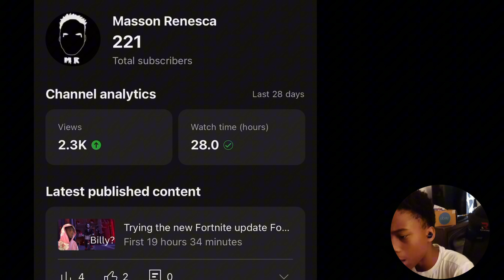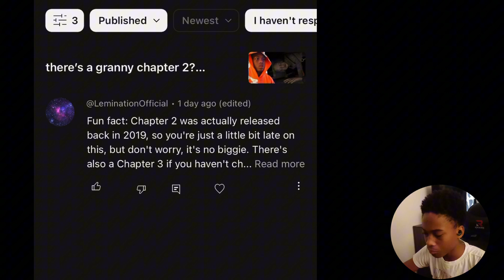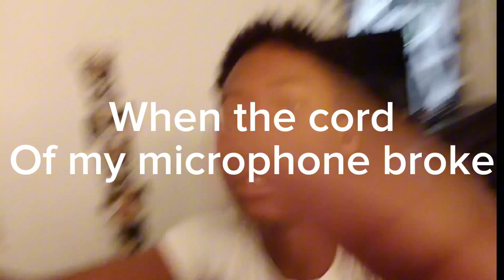MICROPHONE BREAKS FROM PLAYING THIS GAME WATCH TILL THE END | Granny Chapter 2 PT 2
"In all toil, there is profit, but mere talk tends only to poverty". This verse emphasizes the importance of hard work and effort to achieve success

"Whatever you do, work at it with all your heart, as working for the Lord, not for human masters". This verse suggests that hard work for God is rewarding and worth the effort.